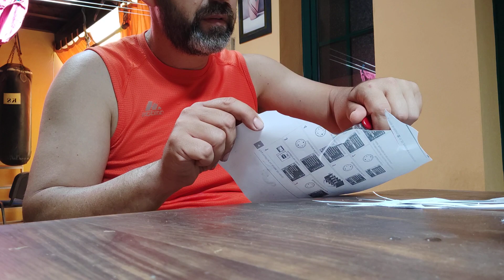Afilado rápido de una Victorinox.